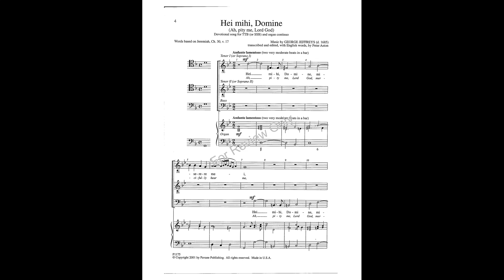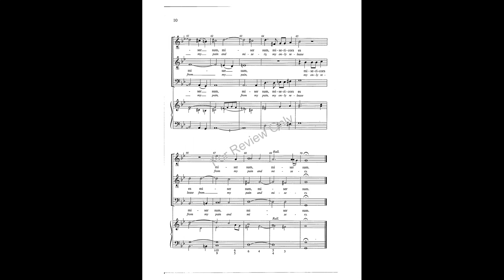Hei Mihi Domine (TTB/SSB)—George Jeffreys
Noted scholar and musical historian, Dr. Peter Aston, from the University of East Anglia in England, has launched a new choral series of academically edited classics. The series begins with two works of George Jeffreys (d. 1685). Voiced for either TTB or SSB, as was typical of concertato motets at the time, this is a prayer for God's mercy.

Catalog No.